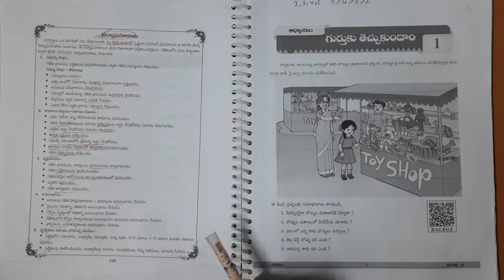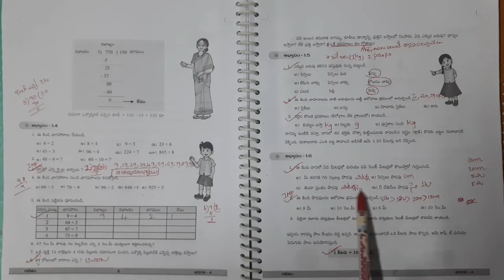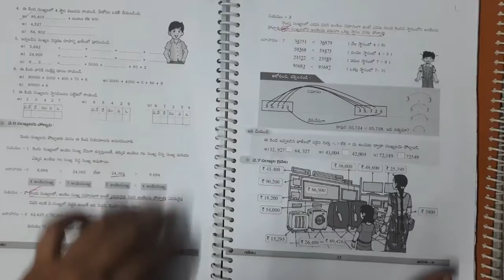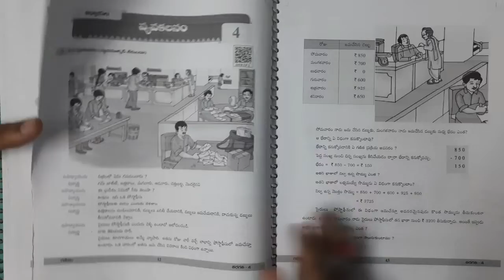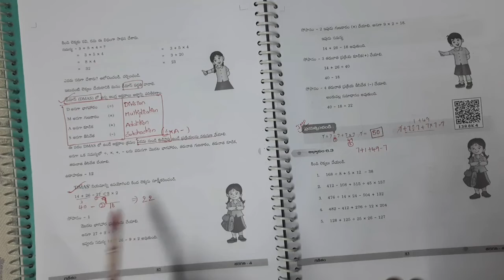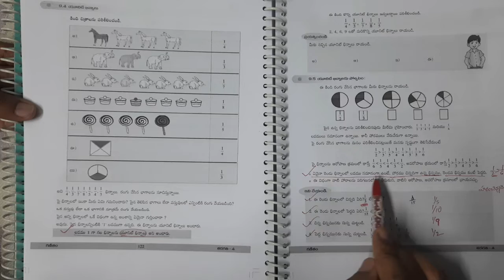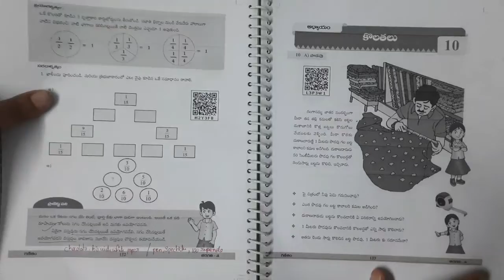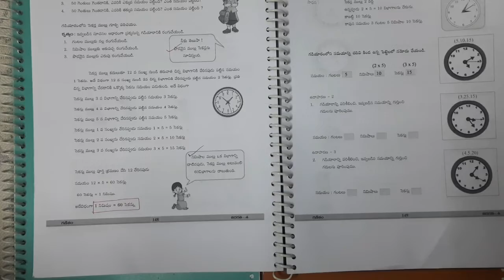4thclass maths textbook expelnation